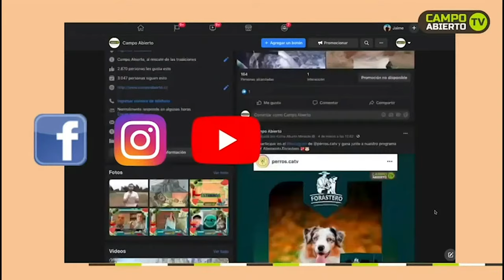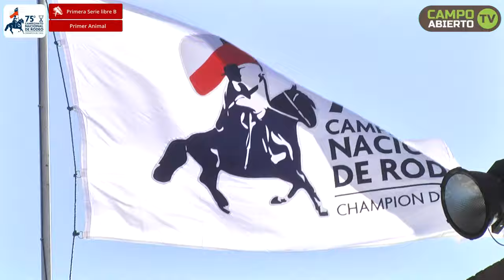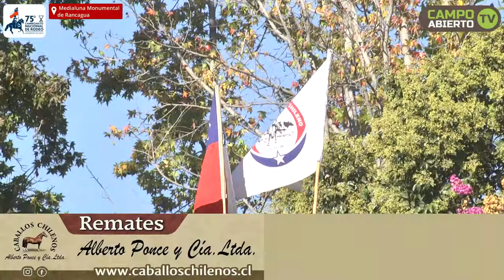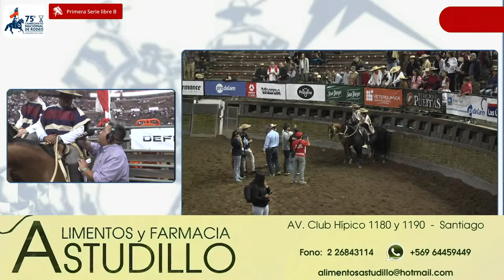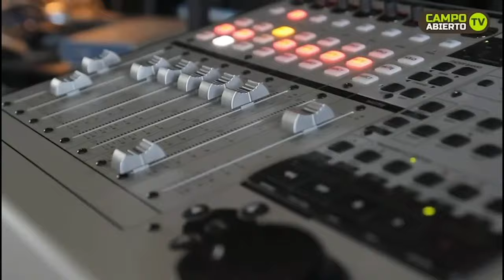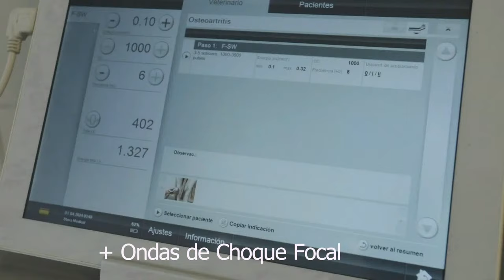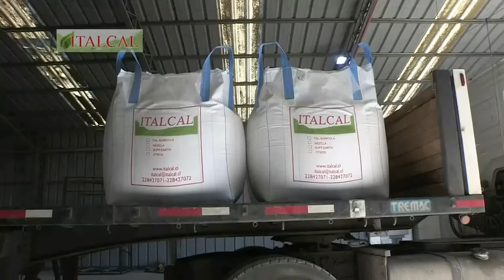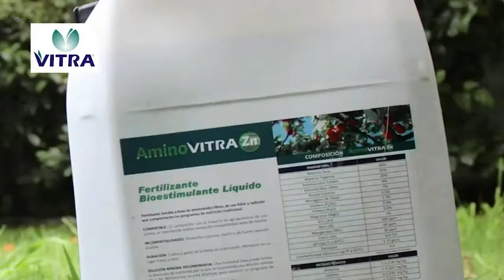1a Serie Libre B / 75º Campeonato Nacional de Rodeo 2024